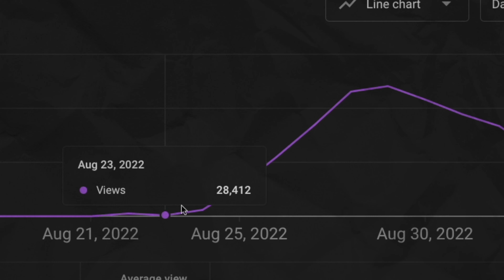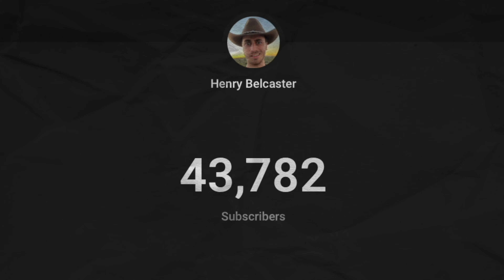I Went Viral on Youtube Shorts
\\CURRENTLY BUILDING
🎬 Clipt